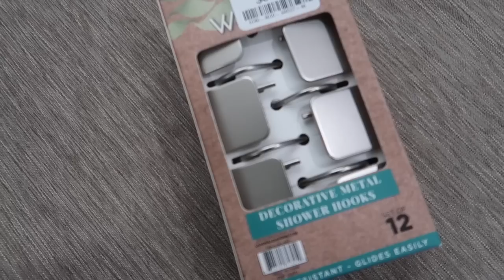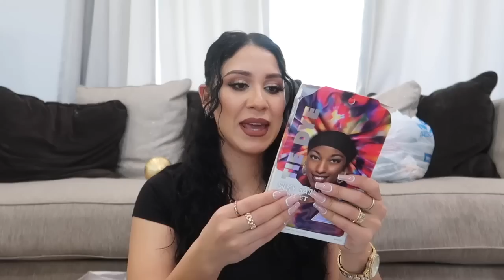QUE COMPRO EN LA ROSS, TJ MAX Y MARSHALLS?? 😱 HAUL DE TODO!! ROPA/ DECORACIONES/ BELLEZA Y MAS